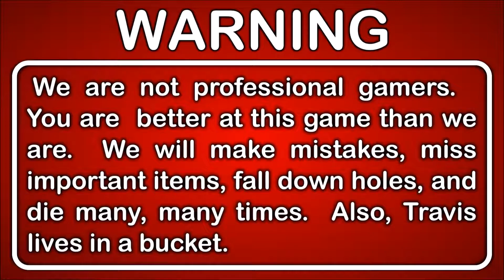Let's Play Spider-Man Gameplay Walkthrough Blind Part 20 - Epic Helicopter Battle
We save all of Wilson Fisk's men completing the Straw, Meet Camel quest.  Then all hell breaks loose as the Demons pilot a helicopter that Spider-Man accidentally turns into a wrecking ball.  Spider-Man then attempts to become a helicopter as he tries to stop the Demons in a deadly battle over the streets of New York City.